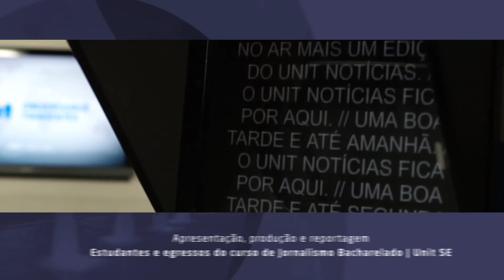Jornada Pedagógica - Inova | UNIT NOTICIAS 3681 0102 2024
Confira mais uma reportagem do Unit Notícias sobre a Jornada Pedagógica. Neste episódio, os professores envolvidos discutiram o sucesso da modelagem Inova.